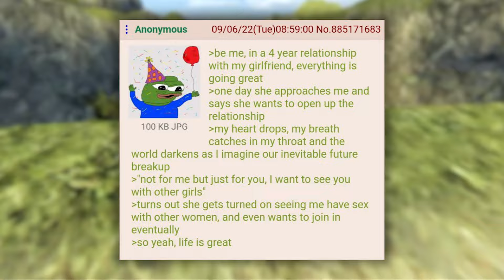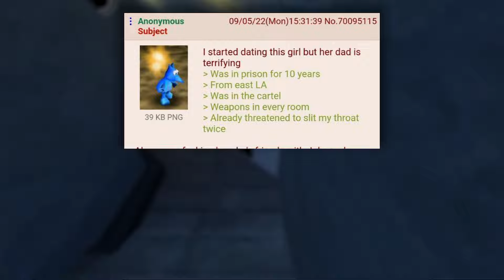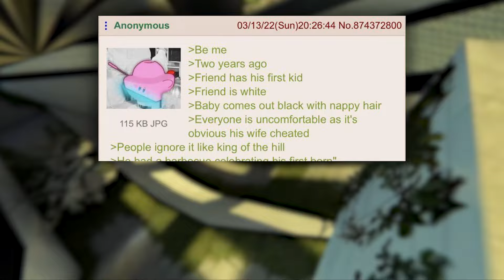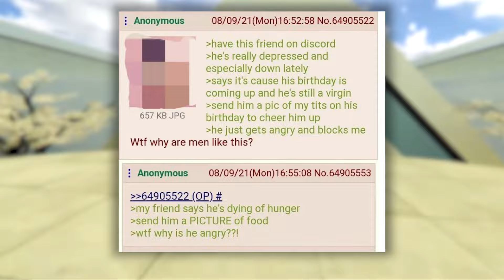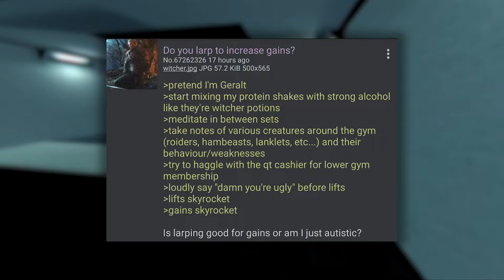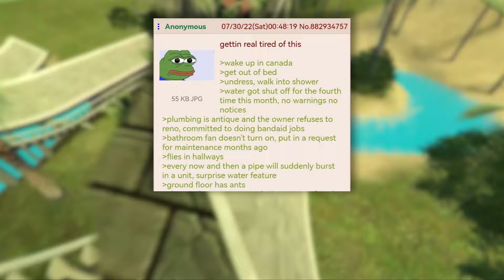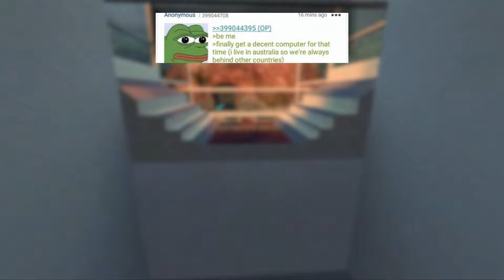insane 4CHAN user commits felony